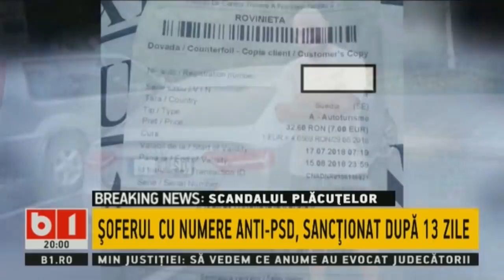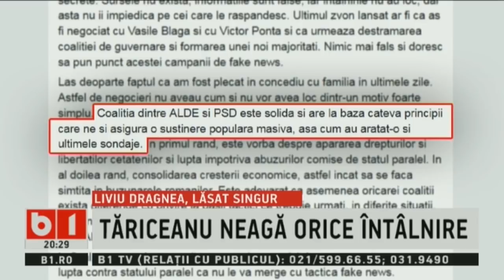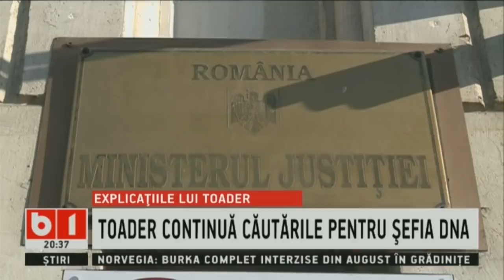STIRI B1 ORA 20.00 CU GENTIANA COMAN, 30 IUL 2018